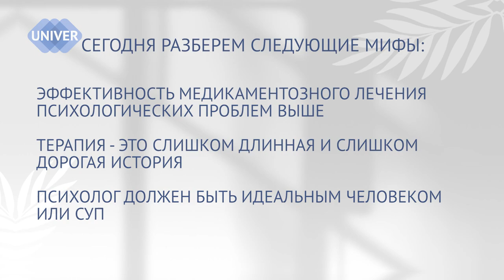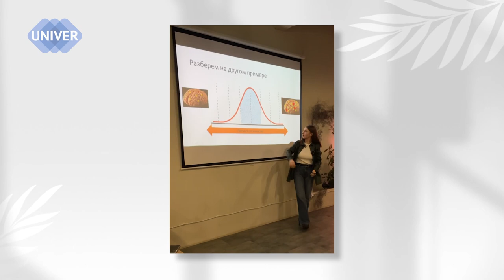С этими мифами о своей науке сталкиваются психологи и психотерапевты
Гость программы - преподаватель кафедры общей психологии института психологии и образования Казанского федерального университета, клинический психолог Виктория Бугрова:  «Если тема психологов и терапии вызывает в вас любые эмоций, значит Вам не безразличны Вы сами.  Я рекомендую вам не ждать ЧП и «пожара в психике, который срочно нужно тушить», а попробовать на себе, попробовать разных специалистов, получить новый опыт сейчас, когда Вы в безопасности, когда Вы в ресурсе.
Сегодня мы попробуем приоткрыть тайну того, что происходит на приеме у психолога. В этой сфере много мифов и мы поможем найти опоры и определить чему можно доверять, а что из этого всего неправда...».

00:00 – представление гостя и темы
01:56 – миф: «к психологам обращаются только слабаки»
03:50- прийти к психологу – смелый поступок
04:30 – миф: «терапия нужна всем»
06:00 – миф: «алкоголь лучше психотерапии»
08:10 – миф: «дайте мне волшебную таблетку»
09:35 – про советы…
10:25 – почему у психологов полная запись
11:18 – психолог может ПОМОЧЬ принять решение
12:00 – магия все-так есть?..
12:47 – миф: «психотерапию продать невозможно» - таблетку проще
14:09 – миф: «решите мой вопрос за час!»
16:00 – новые нейронные связи – это не быстро
18:30 – миф: «психолог – безупречная личность, у него не должно быть проблем в жизни» или каким должен быть настоящий психолог
20:06 – психолог – это человек, который умеет строить отношения
22:06 – про «сверхспособности» психолога
24:00 – кто идет учиться психологии
24:50 – почему у психологии плохая научная репутация
28:20 – психологические защиты. Мы не можем лечить сами себя
29:45 – миф: «психотерапия – это всегда копание в детстве»
31:05 - миф: «психотерапия не нужна, если можно просто выписать антидепрессанты»
32:36 – про альтернативные практики
34:40 – миф: «хорошим может быть только платный психолог» / «не буду платить психологу, ведь я могу просто поговорить с другом»